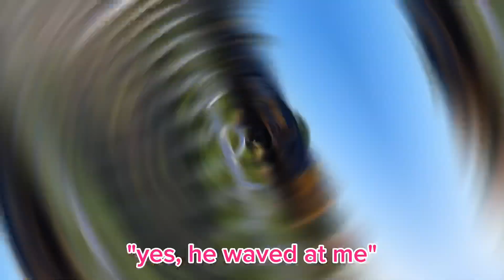Day 3 Bowen to Homehill. Family Trip around Austalia in a Toyota Coaster motorhome